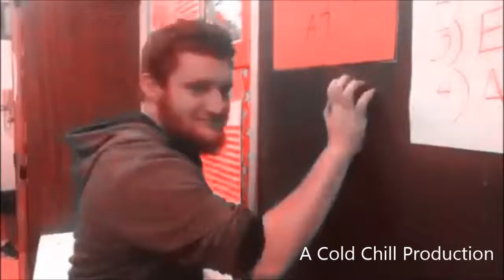Intro to truth hurts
Testing my intro